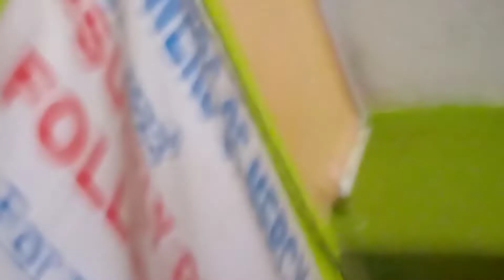Devine Set up part III by Bro Jack